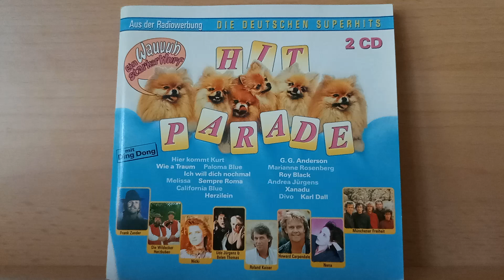Tony Marshall : Na Na Hey Hey Good - bye ( 1989 )